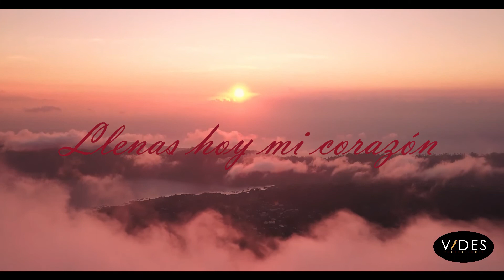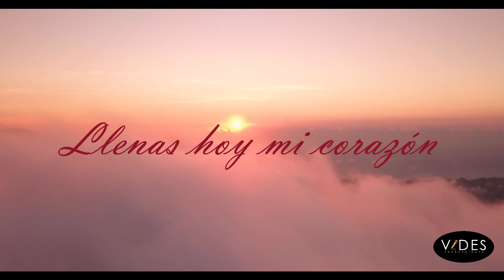Música Cristiana Instrumental // Llenas hoy mi corazón